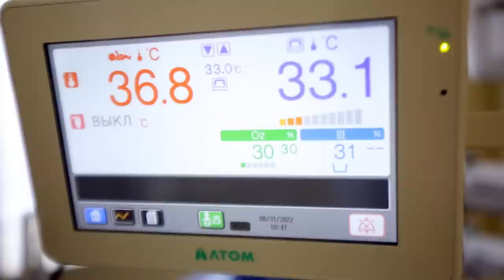"Это запомнилось на всю жизнь!" / Гинеколог про партнёрские роды, тяжёлые случаи, мифы и веру в Бога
"Что сделала медицина за последний десяток-два десятка лет? Вот типичный пример: ребёночек родился весом в 500 грамм! Мы его выхаживаем, и он будет достойным гражданином нашей страны. Я не постесняюсь сказать, что испытываю чувство гордости за свою профессию и за свою страну", – так начинает рассказ о своей работе акушер-гинеколог Сергей Васильев. Сейчас он руководит знаменитым на всю страну Республиканским научно-практическим центром "Мать и дитя".